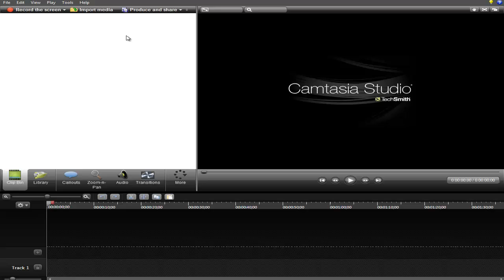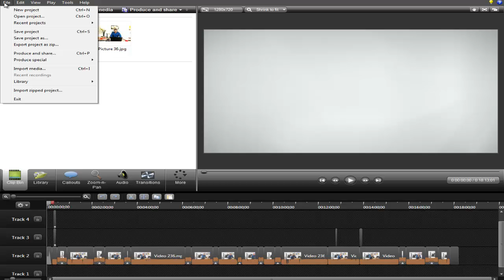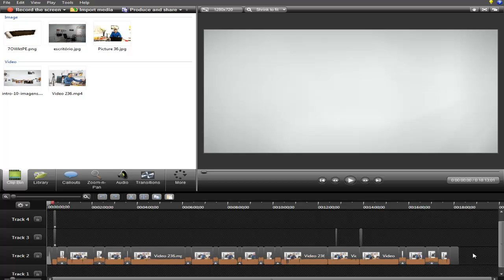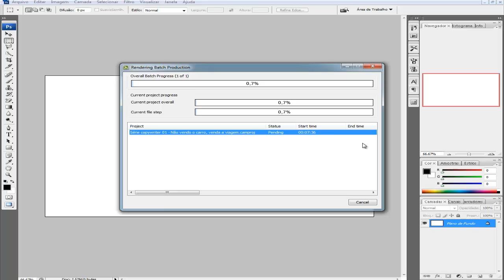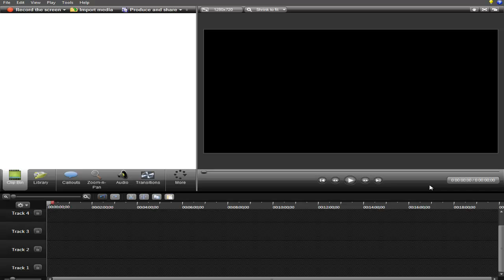Resolvendo Problema Do Camtasia na Hora de Converter o Vídeo Após a Edição!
Muitas pessoas tem problemas na hora de converter seus vídeos após a edição no Camtasia. O problema que iremos resolver nesse vídeo é o seguinte.

Imagine que você gravou um vídeo bem legal, passou horas editando e deixou o vídeo perfeito. Legal, agora chegou a hora de converter o vídeo para subir rapidinho para o canal do Youtube.

Agora quem vem o GRANDE PROBLEMA...

Você faz todo o procedimento, escolher o formato, tamanho, etc. Mas quando você coloca para converter o vídeo, com poucos minutos ele dar erro.

Você insiste em colocar para converter mais uma vez, e novamente dar erro.

Você tenta novamente, porem sem resultados. Agora começa bater o desespero. Você fica com muita raiva, pois você passou horas editando e agora o vídeo simplesmente não converte.

Obs. As vezes o erro acontece logo no começo do processo de conversão, outras vezes no meio o no final... E por mais que você tente, não vai rolar.

Muito provavelmente o vídeo ficou pesado demais, e se seu pc não for um mega pc, vai continuar dando erro, a menos que, você coloque essa dica em prática.

1º Salve o projeto em uma pasta, nessa pasta é recomendável ter todos os arquivos que você vai usar no projeto.

Exemplo: O vídeo original que você vai editar deve tá em uma pasta, cada imagem ou demais vídeos que você for usar deve está na mesma pasta para facilitar o processo de conversão.

Blz. Agora que você tem tudo em uma pasta e o projeto salvo na mesma pasta, vamos para o segundo passo.

2º Feche o Camtasia, se ainda não salvou o projeto, salve. Agora abra o Camtasia novamente.

3º Vá em Tools, Deposi em Sharing, Batch production.

4º Clique em Add Files/ Projects, pegue o projeto em seu computador e clique em avançar.

5º Escolha o formato. No meu caso foi mp4  only (up to 720p). Clique em avançar.

6º Escolha a pasta de destino do vídeo após a conversão e clique em concluir.

7º Após a conversão clique em fechar. Simples assim.

Espero ter ajudado você. Se gostou deixe um comentário abaixo dizendo se funcionou com você.

Abraços e sucesso sempre..